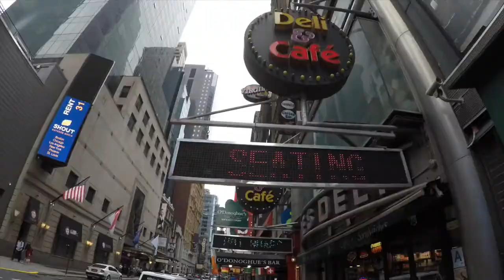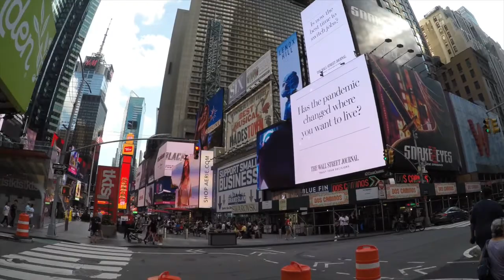New York City Tour | 4K GoPro Travel Video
Also turn on the bell icon so you can get notified.

TickTock @itsandysanchez